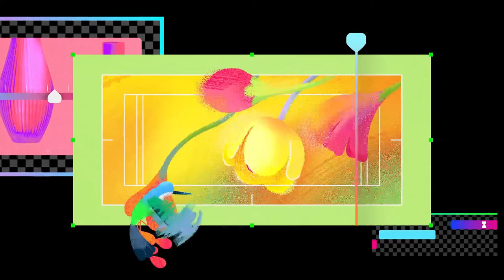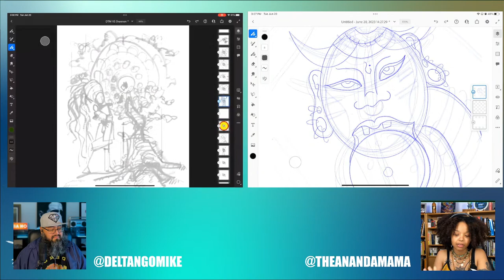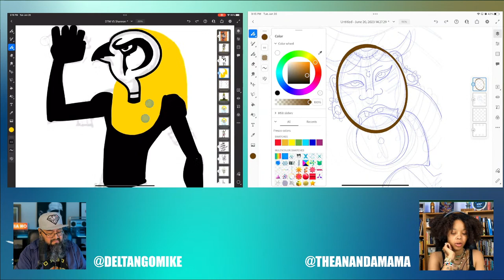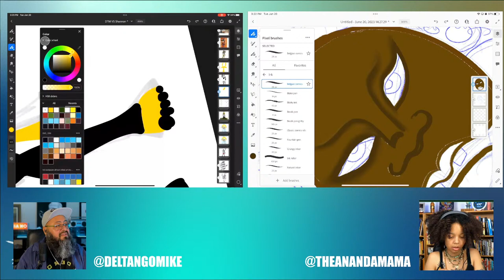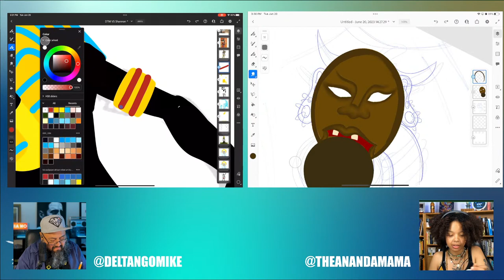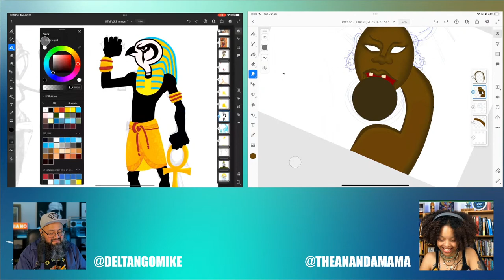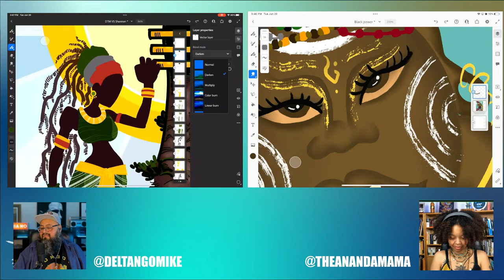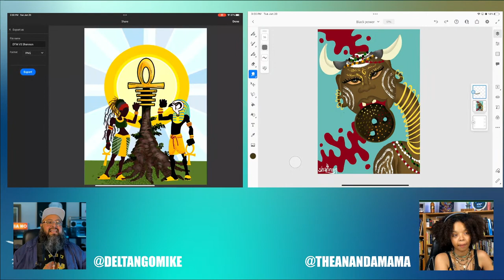Art Battle: Soul Searching in Art and Culture - Shannon Ananda vs DTM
Artists are inspired by the world around them. Culture, nature, and the arts have meaning and their message depends on the beholder.

Shannon and DTM explore the messages in art and the power of our culture to find ourselves, find our soul and our place in the world. Join the livestream to find your message.

Which art piece are you voting for?

Host Daniel Flores (DTM, DaCreativeGenius) is a multidisciplinary artist based in Atlanta, GA

Guest Shannon Ananda is a visual artist based in Atlanta, GA